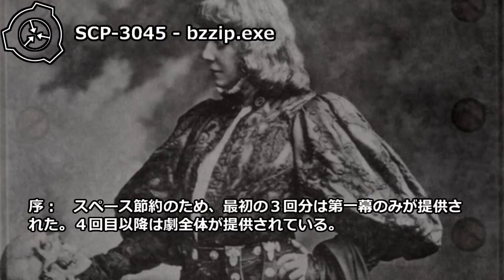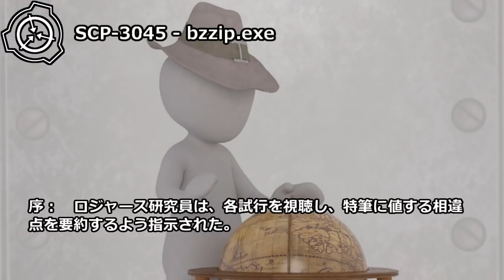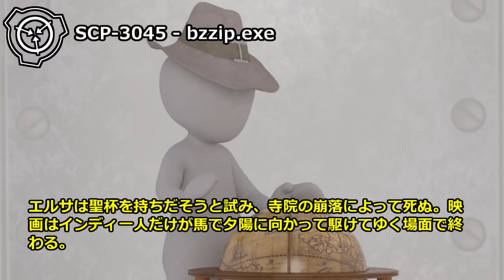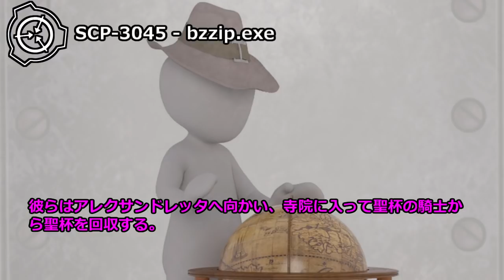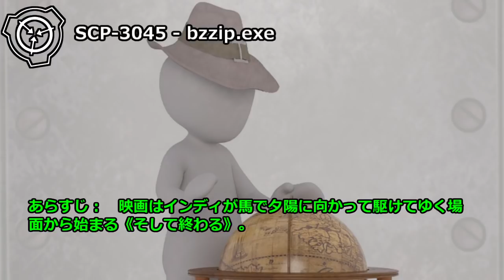【怪異239】SCP-3045 - bzzip.exe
SCP-3045は特定種のメディア(プレーンテキスト、書式付きテキスト、MOV、AVI、MP4)のサイズを縮小できる異常なアプリケーションです。